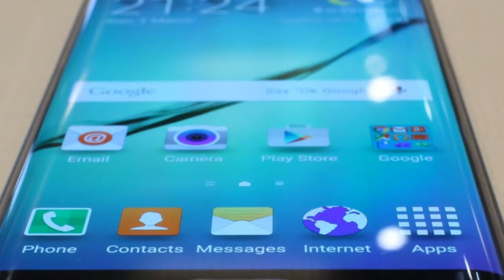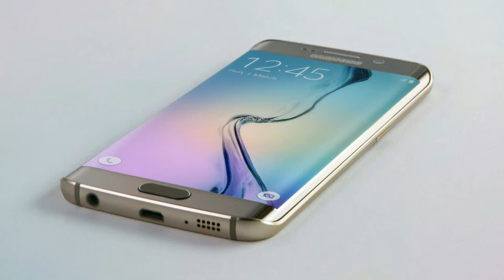Google exposes 11 major security flaws with Samsung's Galaxy S6 Edge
Google has exposed 11 major security flaws with Samsung's Galaxy S6 Edge handset, forcing the Korean firm to scramble into patching action.